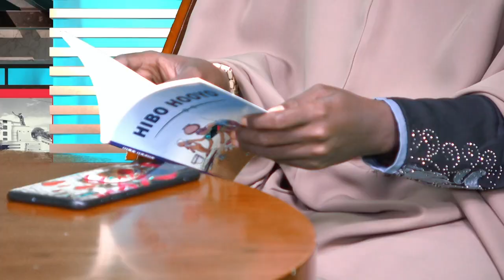RUN IYO HAMI 28/10/2019 Hamiga Hooyadda Soomaaliyeed